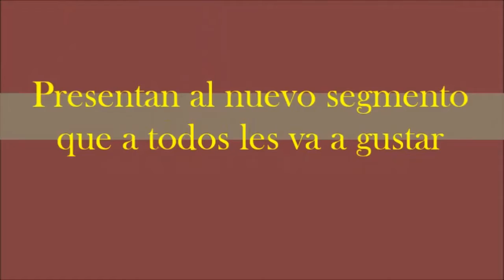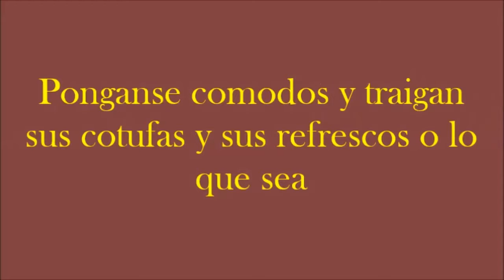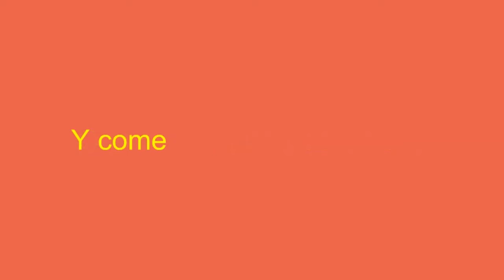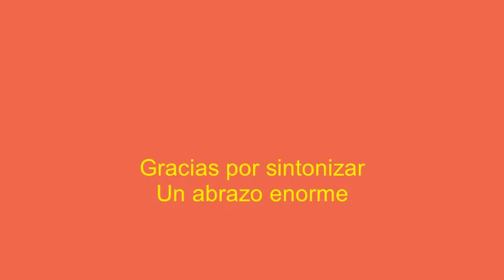El TBTazo de Kelvitho T1 E1 El inicio y los saludos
Ya comenzamos oficialmente el TBTazo de Kelvitho con nuevo episodio el inicio y los saludos
PD: Disculpen por estrenarlo tarde debia de ser ayer 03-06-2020 pero bueno las cosas no salen como uno quiere pero ahi le voy

=Para enviar recursos tematicos, saludos o comentarios=